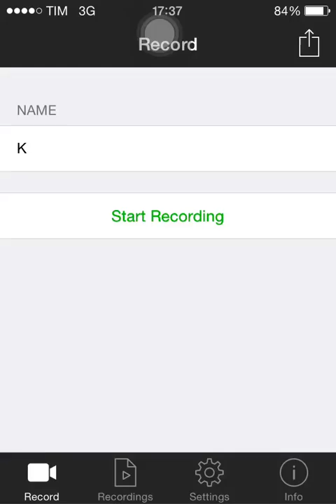Candy Crush Saga - Level 250 - 116,480 [No Booster]